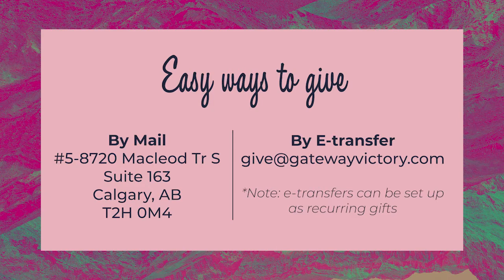The Life-Changing Power of Faith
Are you needing some serious life-change? Hitting walls you just can't seem to break through? Today, after some worship and a time for your kids, we'll learn what Jesus says about having faith, and how it's integral for producing the change we want to see in life.

Kids, check out for the activity sheets that go along with today's lesson!